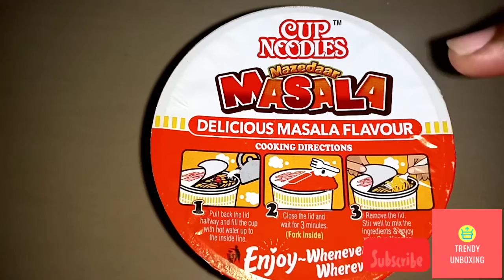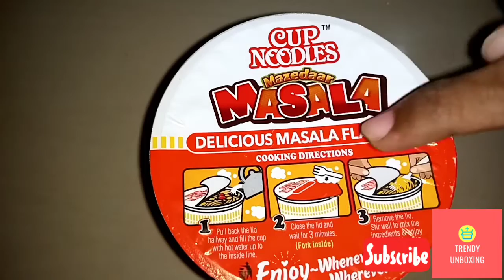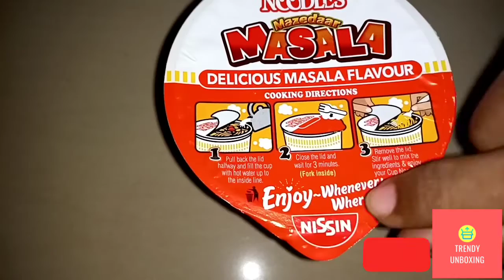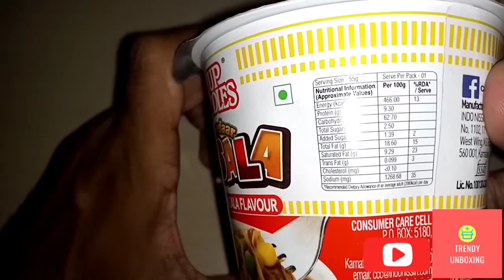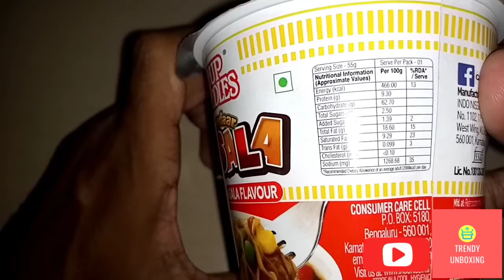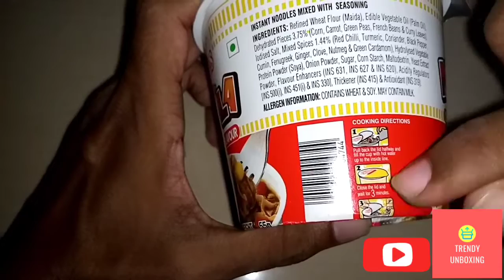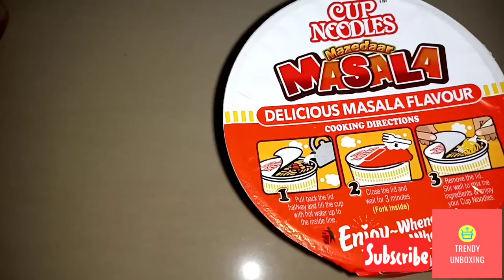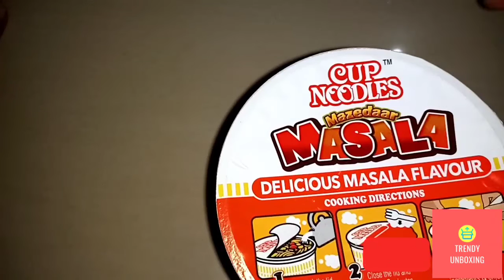Nissin Cup Noodles | Nissin Cup Noodles Mazedaar Masala | Instant Noodles | Viral Maggi Noodles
Welcome to Trendy Unboxing.
In this video, I have shown the overview and first impression of Nissin Cup Noodles Mazedaar Masala.

Nissin Cup Noodles are instant noodles and you can carry theme when you are travelling.